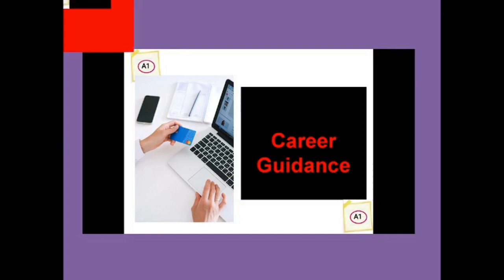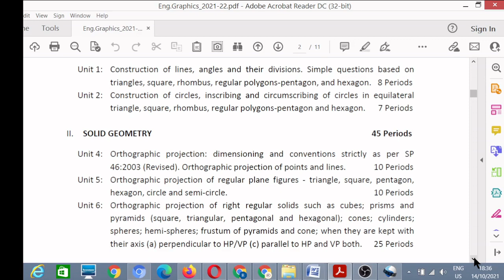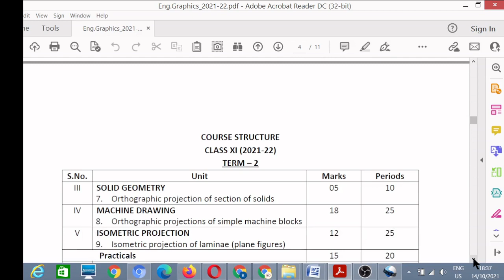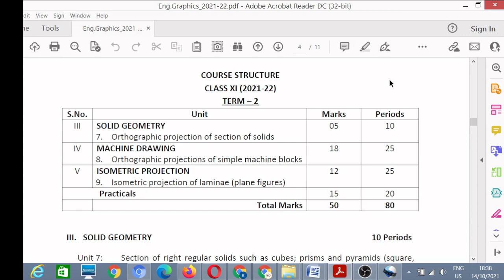Engineering Graphics Term wise Syllabus of Class 11th CBSE English Version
My dear friends, welcome to A1 Aptitude Academy.
As you know, whole syllabus has been divided in 2 parts : Term-1 and Term-2. Term-1 will have only MCQs and Term-2 will have only descriptive paper.
For your help, we have prepared a playlist of videoes especially for 2021-22.

Topics Covered:
1). Cbse latest news
2). Class 11 2022 syllabus
3). Class 11 2022 cbse syllabus
4). Class 11 cbse 2022 reduced syllabus
5). Class 11 term 1 syllabus 2022
6). Class 11 syllabus 2022
7). Class 11 cbse term 1 syllabus
8) . Class 11 syllabus 2021-22 cbse
9). Class 11 syllabus 2021-22 cbse
10). Class 11 full syllabus
11). Class 11 2022 Syllabus Full